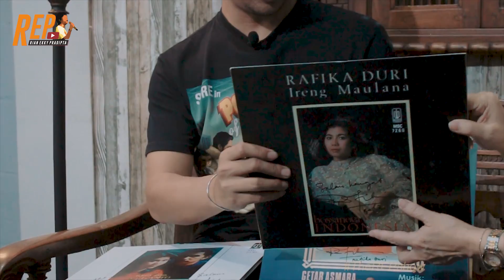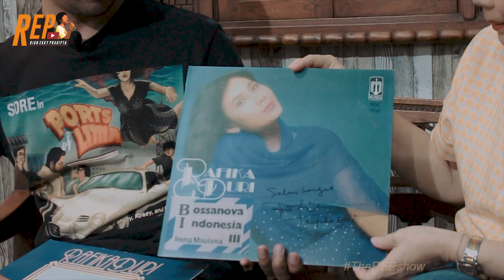LEBIH PILIH MANA, JADI MUSISI ERA DULU ATAU SEKARANG? PESAN RAFIKA DURI UNTUK GENERASI SELANJUTNYA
Hanya di channel ini kalian bisa mendapatkan hal yang berbeda
Tunggu Video2 selanjutnya hanya di channel Rian Ekky Pradipta.